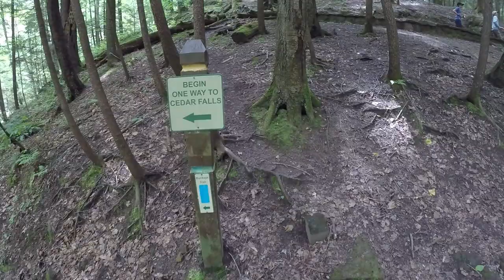Are Dogs Allowed in Hocking Hills State Park?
You want to hike the best hikes in Hocking Hills and you want to hike as many of them as you can with your dog.  Come on a tour with us of the top 6 hikes in Hocking Hills to find out which trails are pet prohibited, pet enemy, pet friendly, and pet fantastic!  Let’s get started!

Hocking Hills is a State Park in Southeast Ohio about 40 minutes from Columbus.  The park is a hidden gem in the United States filled with gorge trails, waterfalls, and scenic hikes.  The region is known for the black hand sandstone that is only found in the Ohio region.

2021 model
2022 model

The First Aid Kit we carry

Trekking Poles

Merrell Moab II Hiking Shoe

To view any product mentioned by us in our videos, click this

Are Dogs allowed at Ash Cave Trail in Hocking Hills?

Ash Cave is a must see in Hocking Hills.  The Recess Cave is the largest of its kind East of the Mississippi.  We wouldn’t recommend dogs on this trail and we’ll show you why in a moment.  But first let’s discuss the trail.  Ash Cave is a ½ mile loop that takes about 30-40 minutes to complete.  as you get closer you begin to realize the height and expanse of Ash Cave.  On the other side of Ash Cave is our concern for dogs.  We noticed with our labs that the metal grates on these steps were painful on their paws and we regretted bringing them on this hike.  If not for the metal tread Ash Cave would be a great hike for pets.

Are Dogs allowed at Old Man’s Cave in Hocking Hills?

The trail to Old Man’s Cave includes features like the Upper Falls, Lower Falls, the Sphinx, Devil’s Bathtub and of course Old Man’s Cave.    The hike to Old Man’s Cave is about one mile.  But, add another ½ mile to see the sphinx and lower falls.  Dogs are welcome and this is a great trail to take them on.

Before we continue with our next hike.  Here are a few rules in Hocking Hills when hiking with your pet.  Dogs are only allowed on the trail with a 6 foot leash. dogs must be friendly.  3. Leave no Trace

Are Dogs Allowed at Rock House Trail in Hocking Hills?

The trail to Rock House is a loop trail of 0.8 miles and 200 feet of elevation gain. Rock House is a true cave suspended on the gorge wall in black hand sandstone.  The cave is 25 feet high and 200 feet long.  The trail is a technical hike and not all dogs should hike on this trail where dogs are allowed.  But, if you take your dogs, be mindful of the uneven steps, rocks, and roots.  Also beware there are birds in the cave that may be a little too friendly.

Are Dogs Allowed at Cantwell Cliffs in Hocking Hills?

Ok, we’re just going to come out and say it.  Unless you have a Belgian Malinois or German Shepherd or similar, Cantwell Cliffs is not for your dog.  However this trail is amazing.  We hiked the gorge trail to the rim trail and it took about 1.5 hours.

Are dogs allowed at Conkle’s Hollow in Hocking Hills?

Conkle’s Hollow Nature Preserve is reserved space in Hocking Hills for the Trees, Plants, and wildlife that call the Preserve home.  The out and back Gorge trail is paved for about a ½ mile and then proceeds into a more technical trail back to the beginning of the gorge and a waterfall not to be missed. Plan about a ½ hour to hike the gorge trail.

the rim trail is a 2.1 mile loop and takes over an hour to complete.  As Conkle’s Hollow is a nature preserve dogs are strictly prohibited and will not be allowed to protect the wildlife and habitat.

Are dogs allowed at Cedar Falls in Hocking Hills?

The big deal about Cedar Falls is the Waterfall.  The trail is a ½ mile loop and takes 30 minutes to enjoy.  The waterfall is 50 feet in height and is part of Queer Creek that flows through Hocking Hills.  Dogs are welcome at Cedar Falls and this is the best hike for dogs.

Timecodes:

0:00 Are Dogs Allowed in Hocking Hills Intro
0:32 Are Dogs Allowed at Ash Cave in Hocking Hills?
1:49 Are Dogs Allowed at Old Man's Cave in Hocking Hills?
2:45 Hocking Hills Dog Rules
3:13 Are Dogs Allowed at Rock House in Hocking Hills?
4:07 Dog Friendly Campbell Cove RV Park in Hocking Hills
4:29 Are Dogs Allowed at Cantwell Cliffs in Hocking Hills?
5:34 Are Dogs Allowed at Conkle's Hollow in Hocking Hills?
7:01 Are Dogs Allowed at Cedar Falls in Hocking Hills?